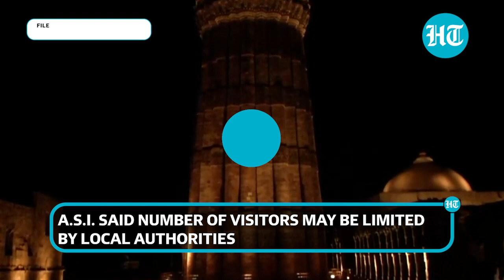Covid update: 12 nations ask India for vaccine; new virus variant in UK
From the discovery of a new strain of virus in the United Kingdom, to 12 countries asking India for vaccine - here are the top news updates on the Covid-19 pandemic. India's Union health minister Harsh Vardhan said that the country's Covid recovery rate - over 95% - is the highest in the world. Around a dozen countries have asked India to supply vaccines, as per NITI Aayog member VK Paul, who also heads a special advisory panel on vaccine distribution. Meanwhile, fresh curbs were announced in London and southeast England following the discovery of a coronavirus variant which is significantly more infectious.